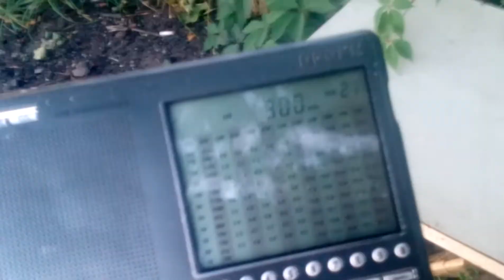900 kHz RAI Radio 1